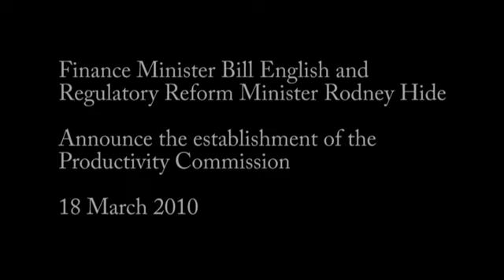Productivity Commission announcement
Finance Minister Bill English and Regulatory Reform Minister Rodney Hide today announced the formation of a Productivity Commission at a special press conference. This video contains the announcement statement followed by Q&A with media.